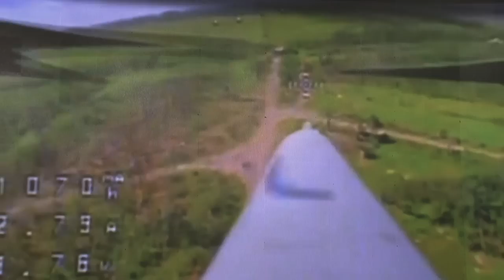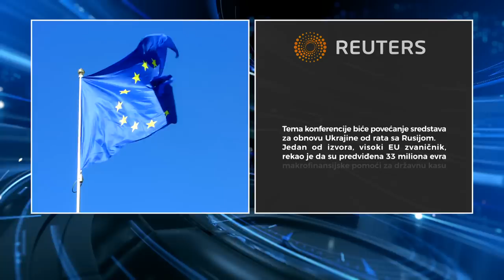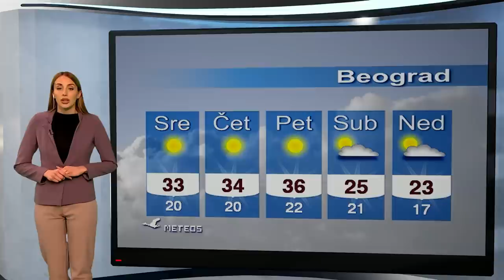Dragan Vujičić, Siniša Ljepojević, Branko Pavlović